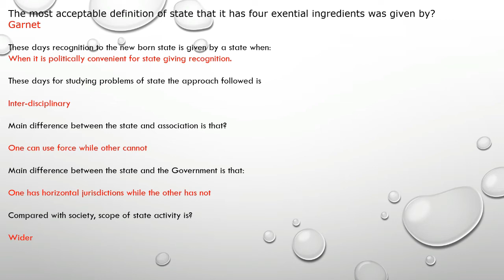Css times pakistan || mcqs of the state